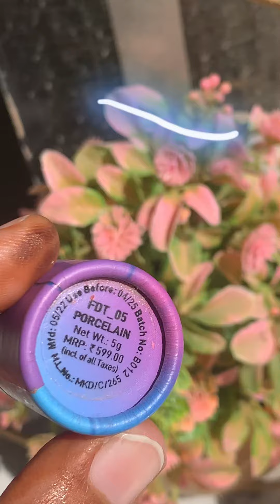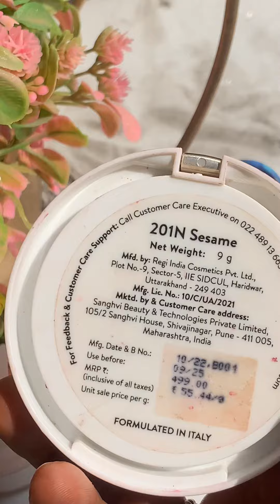Myglamm haul💄🛍️|Honest review